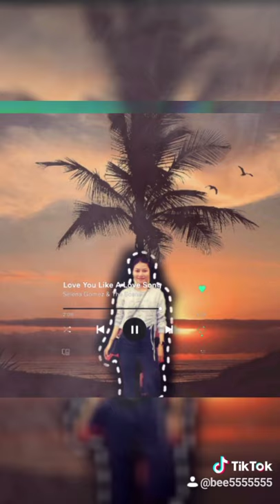April 25, 2021